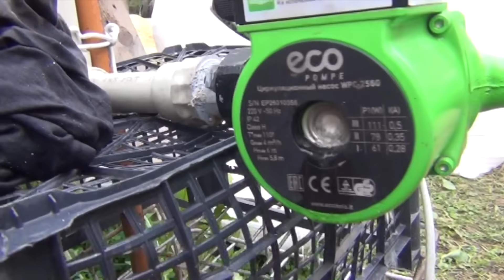Сироп Рецепт Сахарный Сироп Тест Драйв Линии По Приготовлению Сахарного Сиропа Инверт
В данном видео мы произведем тест драйв линии по приготовлению сахарного сиропа.